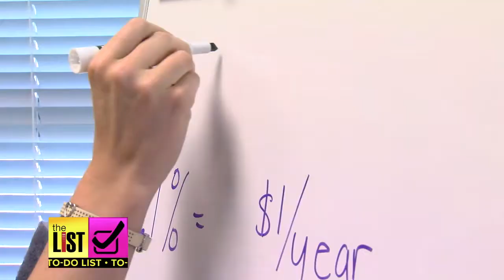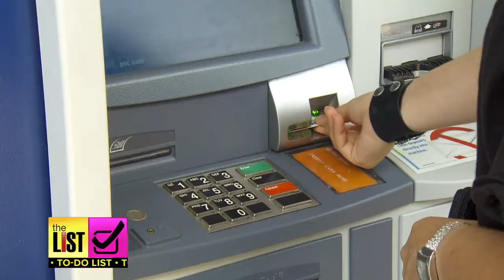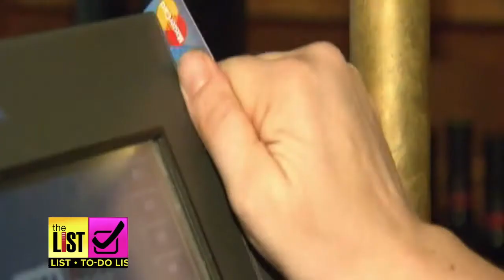3 Surprising New Ways to Save Money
Lending cash to a peer might be a more profitable option than depositing the funds in a savings account these days. However, now there is actually some hope to see greater returns. Lindsey Granger and financial coach Kelsa Dickey have some surprising new ways to save money.